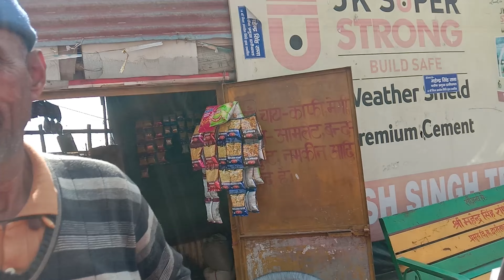हाथी को देख😮 लगा जाम🤦‍♀️